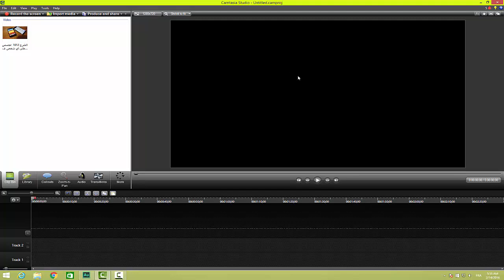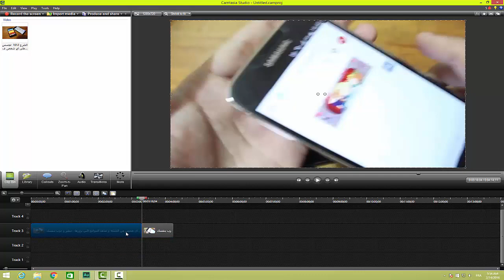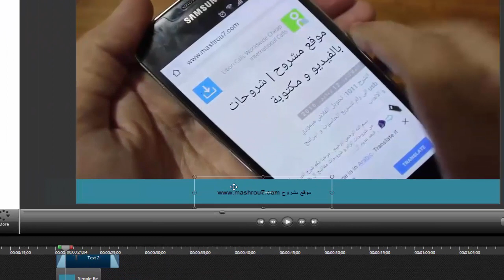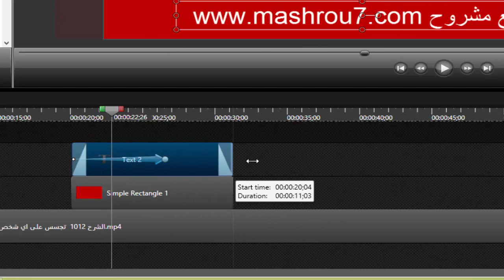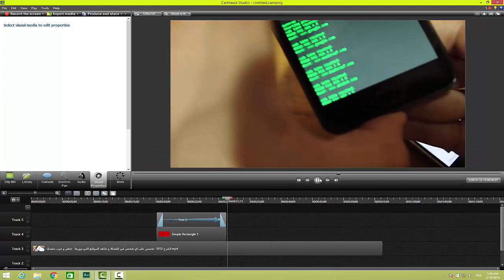الشرح 1048: كيف تضيف شريط متحرك الى الفيديو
كيفيةصنع شريط اخباري في برنامج Camtasia Studio 8 . رابط التحميل و المزيد من شروحات البرنامج في هذا الرابط
الشرح 1047: حل مشكلة لا يوجد جهاز للاقلاع no boot device available او No Bootable Device

الشرح 1046: ميزة مهمة جدا تحتاجها في هاتفك الآن فورا | ستعجبك كثييييييرا

الشرح 1045: كيفية عمل استفتاء في فيديوهات يوتيوب | جديد يوتيوب

الشرح 1044: شيء مدهش و مفيد جدا يفعله هذا الدفتر لهاتفك | شاهد بنفسك

الشرح 1043: اشحن هاتفك بدون كهرباء باستخدام بطارية و مفتاح

الشرح 1042: كيف تجعل القفازات تعمل على شاشة اللمس في هاتفك و في التابلت

الشرح 1039: اشحن هاتفك بالفواكه و الخضر | كيف ذلك و ما هي حقيقة الموضوع

الشرح 1038: اسهل طريقة لمعرفة من قام بحذفك من الفيسبوك بدون برامج او اضافات

الشرح 1037: شاهد كيف تصنع مفتاح من غطاء قنينة | سيفيدك عند الضرورة

الشرح 1036: 10 اشياء مهمة يمكنك القيام بها عبر مفكرة NotePad تعرفها عليها الآن

الشرح 1035: كيفية تثبيت برنامج Quick Time على ويندوز 10 و ويندوز 8.1 و 8

الشرح 1034: اصنع شيء راقي جدا و انيق لهاتفك من ورق المرحاض

الشرح 1033: كيف تحصل على تطبيقات الاندرويد و iOS المدفوعة مجانا

الشرح 1032: برنامج خرافي يحتاجه حاسوبك الآن | اصلاح المشاكل استعادة الملفات و كسر باسورد الويندوز

الشرح 1031: شرح التسجيل و الشراء من موقع GearBest افضل موقع للشراء من الانترنت